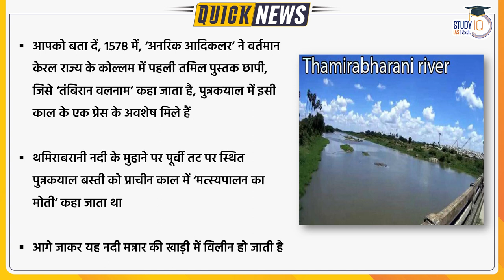Coins Dating Back to 16th Century Found in Punnakayal in Tamil Nadu| UPSC 2023 | Study IQ IAS Hindi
A team of archaeologists has found antique coins and potsherds along the shores of Punnakayal coastal hamlet during an exploration conducted recently.
District Archaeological Officer Asathambi, following instruction by Minister of Industries, Tamil Official Language, Tamil Culture and Archeology Thangam Thennarasu, explored the Punnakayal seashore to find prima facie evidence related to the claims that the earliest printing press during the 16th century was situated in the area.

According to state archaeology officials, they have collected 14 copper coins from the shore south of St Xavier church.

“The physical condition of the coins shows they might belong to the Nayaka period, dating back to the 16th and 17th centuries. The inscriptions have faded making it difficult to ascertain the exact period to which it belongs. The coins look greenish as copper has reacted with saline water,” said an official.

1. 900+ Hours of Live teaching by our faculties
2. One-to-one mentorship to keep you on track to achieve the target
3. Handmade and concise Lecture Notes, Handouts on static topics
4. MCQ based learning for every lecture to enhance retention
5. Answer writing program guided by our experienced faculties
6. Daily Current Affairs Programme (CAP) PDF + Videos covering multiple sources
7. Benchmarking of students through weekly revision tests for students
8. Prelims Test Series to make you battle ready for Prelims exam
9. Gyanvani sessions by senior bureaucrats, selected candidates and senior aspirants
10. CSAT Lectures to help to adapt with changing patterns of examination.